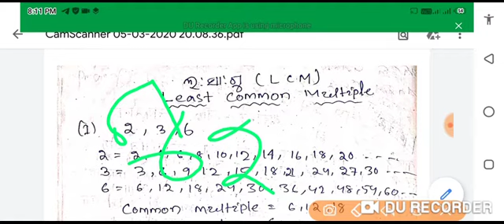Ct exam 2020 !! Bed entrance 2020 !! LCM !How to calculate LCM easily in 2 minutes# By Santanu Dutta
Ct and bed entrance 2020 ! LCM ! How to calculate LCM easily in 2 minutes by Santanu Dutta.in odia.

                   In this video you will get the knowledge of LCM in 2 minutes.

B.e.d exam 2020#
Ct entrance 2020#
Ct 1 st year exam#
CT 1 st year#
Odia grammar#
English grammar#
Science classes#
history classes#